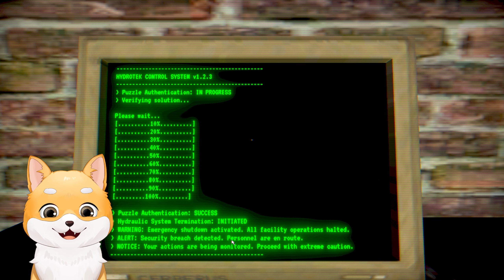CINE ESTI TU? PLEACA DIN CASA MEA! (Jocul Full)